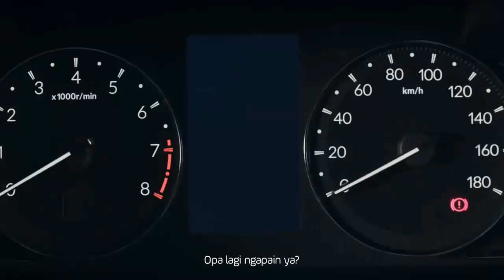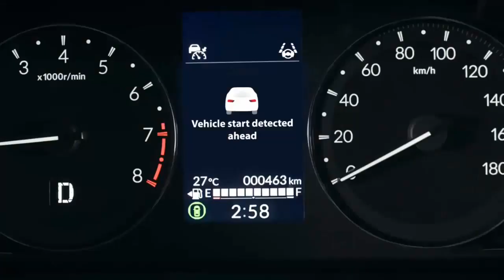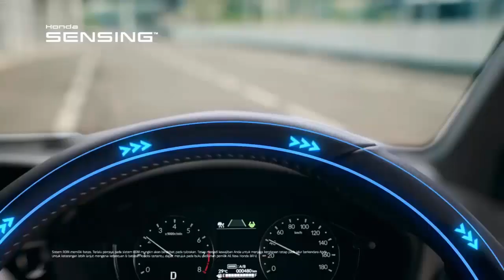Review BR-V Gen 2 2023 : LSUV yang lebih bertenaga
Unit yang kami test drive merupakan varian tertinggi atau BR-V Prestige with Honda Sensing dengan harga Rp 355 juta (OTR Jakarta) untuk tahun 2023. Dalam melakukan review, kami mengujinya mulai dari akselerasi, konsumsi BBM, hingga kemampuan akomdasi interiornya untuk barang dan penumpang.